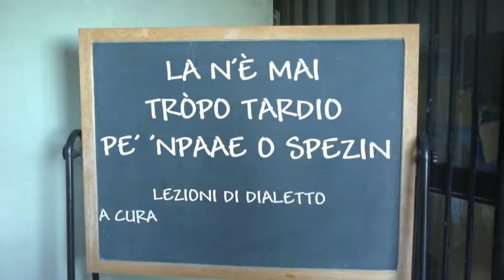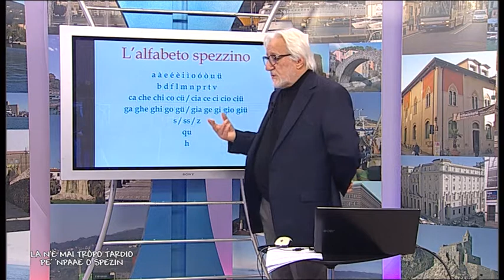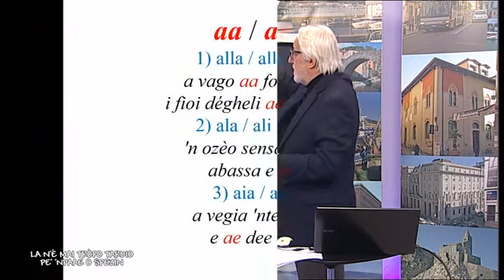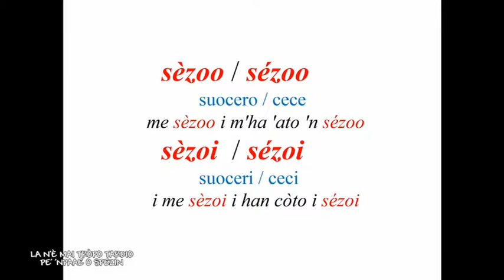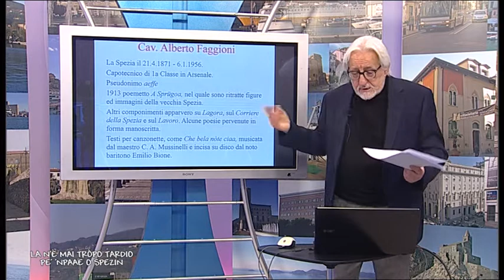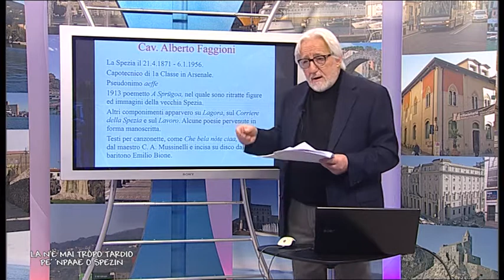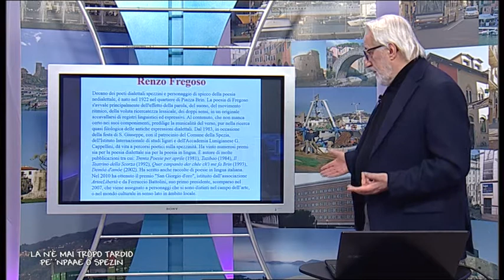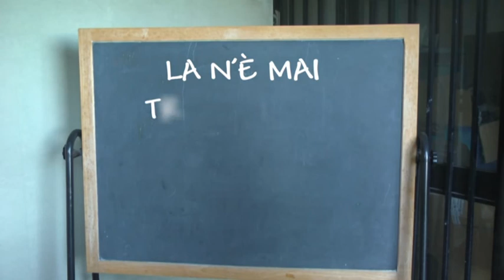Corso di dialetto spezzino 02 25-02-2017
La n'è mai tròpo tardio pe' 'npaae o spezin